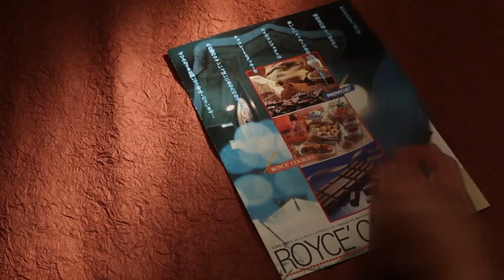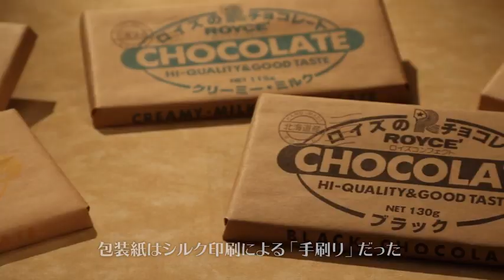チョコレートの旅 #32 創業の想いをのせて～板チョコレート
チョコレートの旅　2016/11/07放送

HTB(北海道テレビ放送)で放送された、ロイズ提供のミニ番組。チョコレートの原料や歴史、作り方など、楽しい豆知識を盛り込みながらチョコレートのさまざまな世界にご案内します。
ロイズの工場やお店、商品のご紹介も。

明日のチョコレートが、ちょっとおいしくなる2分間をどうぞ！